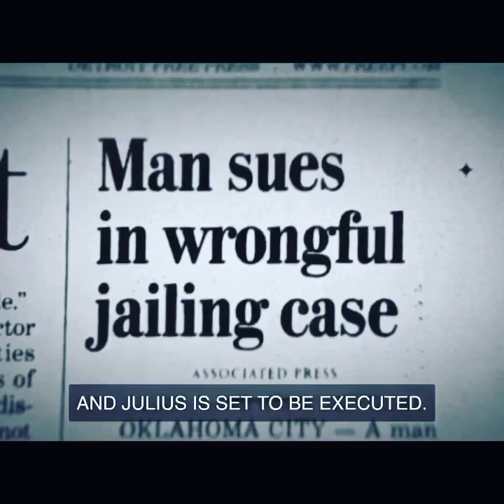Julius Jones had a Dirty DA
‪The DIstrict Attorney during JuliusJones trial was BobMacy. Macy sentenced 54 individuals to death row and 33% of those cases were overturned because of prosecutorial misconduct. He was VERY vocal that he thought Julius should be executed AND Macy hand picked Julius’ attorney. 😞